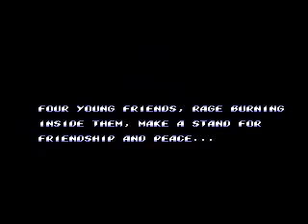Stifleds of Rage 2: Level 1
Here's level one of my playthrough on Hardest!